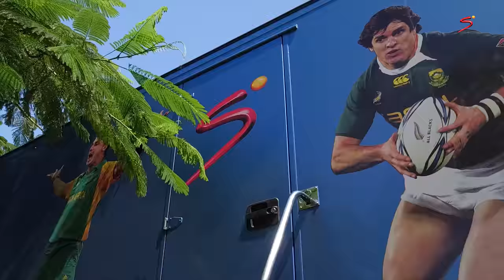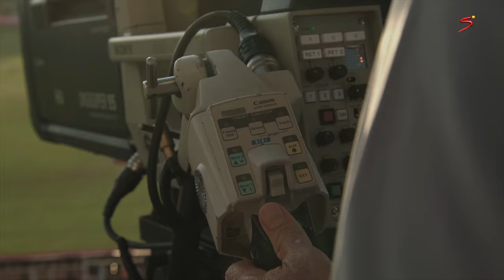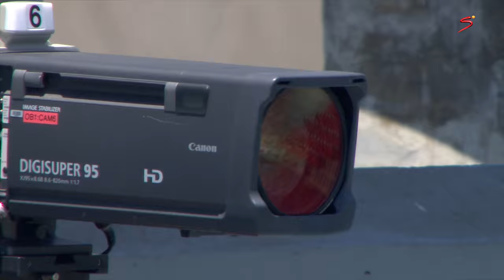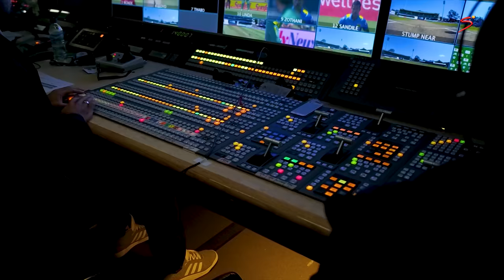SuperSport OB Camera Operators Profiles - SteadiCam & Mid Wicket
This is an insert off a TV show based on cricket called "Extra Cover" that Gela Productions produces and is aired on SuperSport monthly, premiering every third Tuesday of each month.

The insert highlights the intricacy it takes to operate the SteadiCam & Mid Wicket camera rigs.